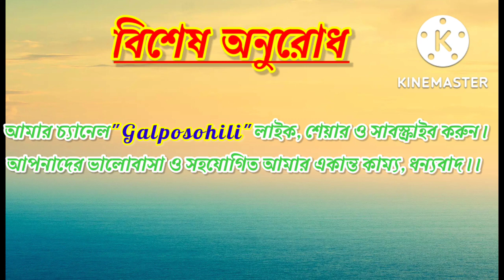"Shasti" || Rabindranath Tagore || Third Part || "শাস্তি" || Bengali Audio Book || Galposohili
বিশ্বকবি রবীন্দ্রনাথ ঠাকুর বিরচিত একটি ছোটগল্প "  শাস্তি  " তৃতীয় পরিচ্ছেদ।
এরকম আরও ভিন্ন সাধের গল্প পেতে আমার পাশে থাকার জন্য অনুরোধ রইল।